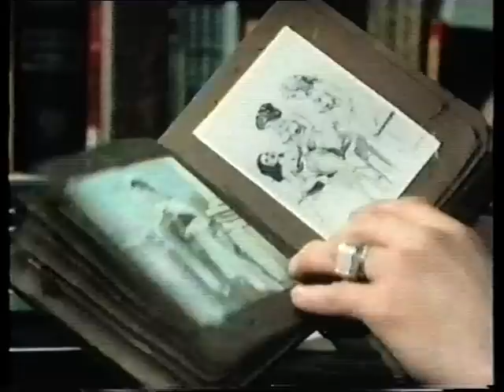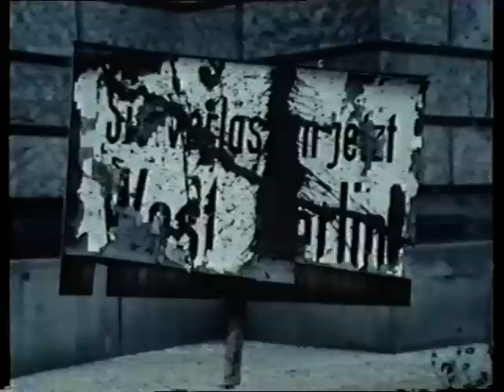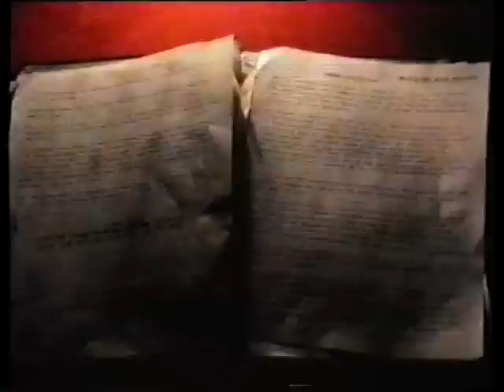Nick Cave Dutch TV Special 31/5/87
Nick Cave Interview And Clips Dutch TV Broadcast 31/5/87